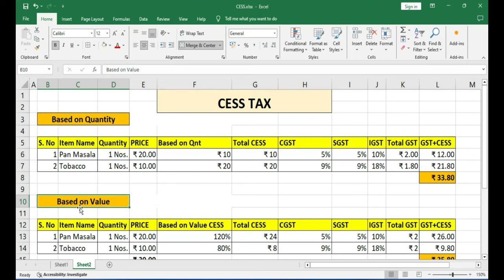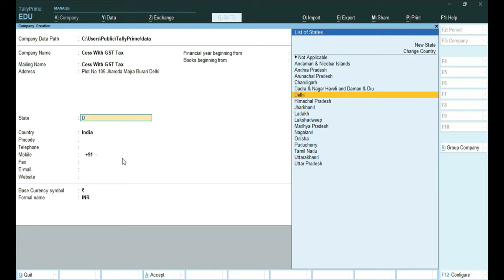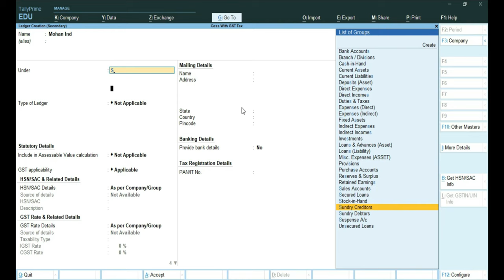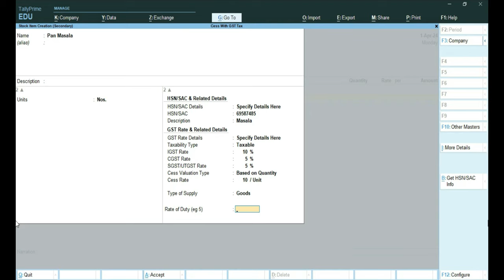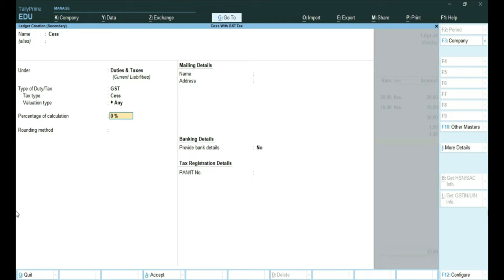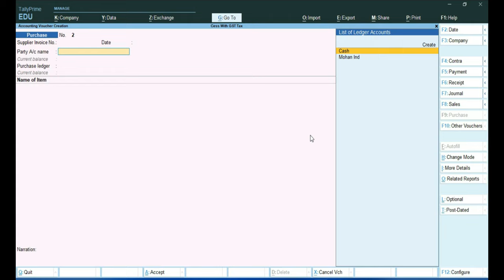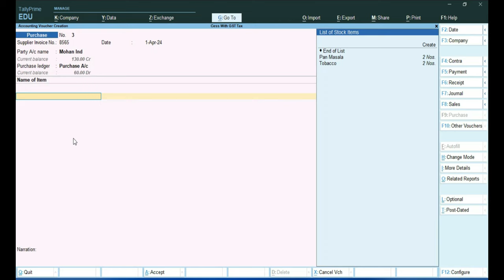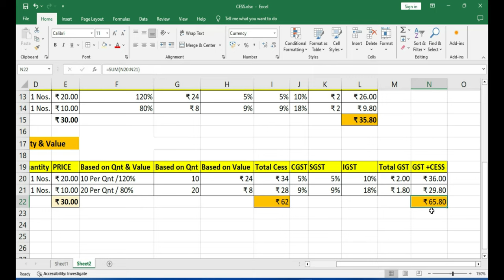GST Cess Entry in Tally prime 4.1 - Cess on MRP ki entry kese kare - How to Entry on Cess in GST ?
Record Sales of Items with Cess
If you are in the business of selling tobacco, cigarettes, pan masala, coal, and more, you might have to charge cess along with GST. The cess is calculated based on either value, quantity, or both. While creating the stock item, you need to select the cess valuation type along with the cess rate. At the time of recording the sales voucher, once you select the cess ledgers, the amount gets calculated as per the rate defined. As per the new Notification No. 02/2023 issued by the Government of India, there is a change in the calculation of compensation cess for Pan Masala and Tobacco products. The notification introduces a retail sale price-based compensation cess system.

Time Stamp
00:00 Introduction
01:00 Type of CESS Tax
01:31 CESS Tax Definition
01:38 Based on Quantity Definition
04:20 Based on Value Definition
06:42 Based on Quantity & Value Definition
08:31 Tally Prime Company Creation
09:53 CESS With GST Tax Activation
11:31 Purchase Voucher Entry
12:03 Ledger Creation
13:13 Purchase Ledger Creation
13:55 Item Creation in Tally Prime
14:35 Unit Creation in Tally Prime
15:05 HSN/SAC Related Details
15:45 GST Rate & Related Details
16:26 CESS Valuation Type
16:55 CESS Rate
19:23 CGST Ledger Creation
19:50 SGST Ledger Creation
20:00 CESS Ledger Creation
21:07 Round Off Ledger Creation
21:40 GST Tax Analysis
23:06 Based on value Transaction
28:30 Based on Quantity & Value Transaction
33:28 End

How to Apply Cess in Tally Prime for GST purpose in Hindi | Cess Entry In Tally Prime With GST

Supplies with Cess, Discount, MRP Inclusive of GST, Slab Rate

In your business, for some goods, you might have to charge a cess along with GST as per Section 8 of The Goods and Services Tax (Compensation to State) Act, 2017. This topic covers the recording of the sale of items with cess and also the sale of goods or services with discounts. Additionally, you can set the slab rates of stock items based on MRP or Item rates before recording the sales voucher. Later, you can record the sales transaction with the defined slab rates. You can also sell goods and services with an MRP Inclusive of tax. MRP stands for Maximum Retail Price and it is the highest price that can be charged for a product as decided by the manufacturer. If MRP is listed as Inclusive of Tax, it means the price of the product already includes the applicable taxes and the customer does not have to pay the tax separately.

While selling goods or services, you might want to give discounts to your customers as part of your business policy. Such discounts can be either for each item separately or on the total invoice amount. In both cases, the tax is calculated after deducting the discount amount.

In TallyPrime, you can record all the above-mentioned transactions using a sales voucher. You just need to configure your Sales ledger and your stock items, and you can record the transactions with ease.